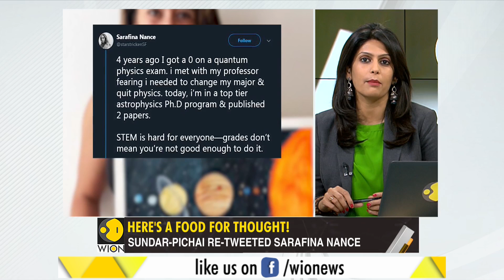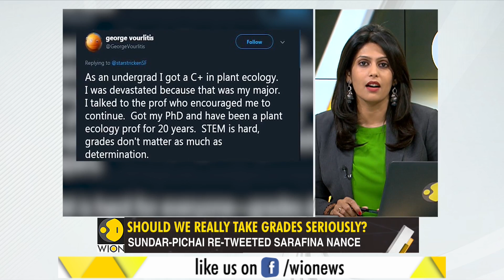Gravitas: From '0' In Physics Exam To A Hero In Astrophysics...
The Story Of Sarafina Nance.